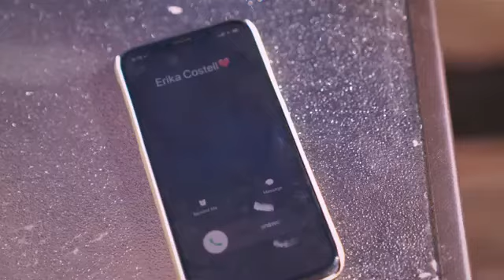The best youtuber